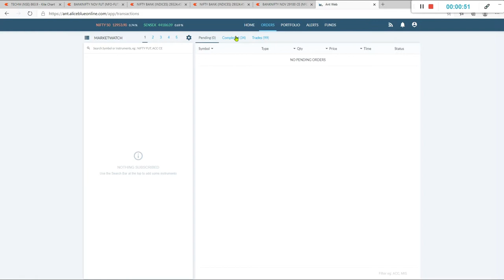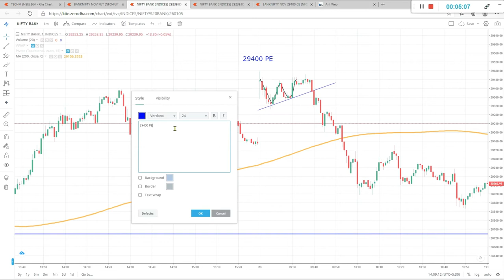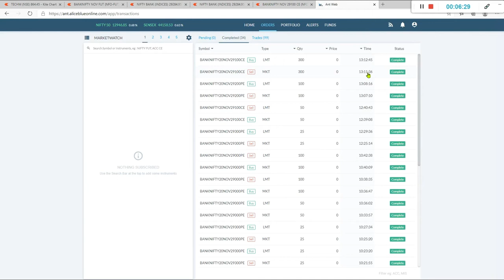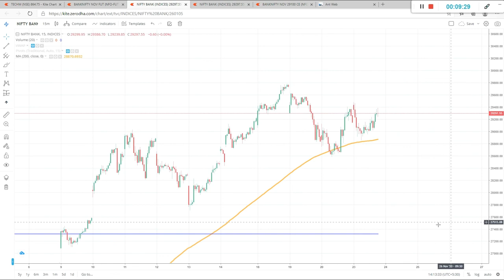|| LIVE INTRADAY TRADING || PROFIT RS 11,000 || BANKNIFTY || 2020 ||